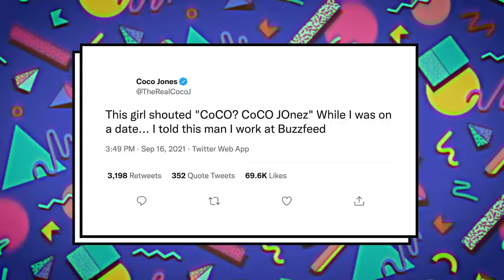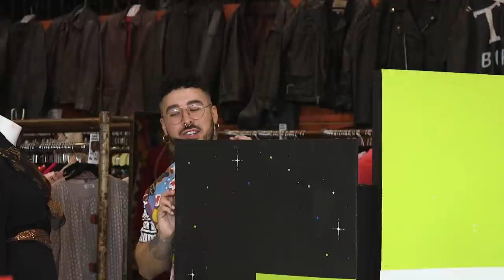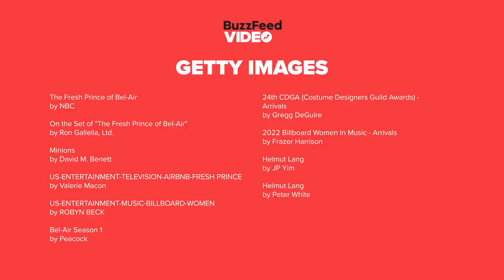Coco Jones Thrifts A Fresh Prince Of Bel-Air 'Fit For Curly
"Bel-Air" actor and "Caliber" singer Coco Jones thrift Curly a "Fresh Prince" outfit, straight from the 90s. Bucket hats, overalls, and gold chains galore! Which 'fit does Hilary Banks 2.0 rate nostalgic enough to be catwalk-worthy? And what exactly would the former Disney Channel star do for a check? You might be surprised!

MUSIC

STILLS
Women's high-heeled shoes isolated on white background
Yevgen Romanenko/Getty Images
Peacock's New Series "BEL-AIR" Premiere Party And Drive-Thru Screening Experience - Arrivals
Amy Sussman/Getty Images
A boy having his hair cut by female beautician in a beauty salon
Kohei Hara/Getty Images
Sergio Hudson - Front Row - February 2020 - New York Fashion Week: The Shows
Jason Mendez/Getty Images
Jason Mendez/Getty Images
US-ENTERTAINMENT-MUSIC-BILLBOARD-WOMEN
ROBYN BECK/Getty Images
Grace Jones On Stage At Olympia Music Hall
Alain BENAINOUS/Getty Images
Bel-Air - Season 1
Peacock/Getty Images
Laquan Smith - Presentation - September 2016 - New York Fashion Week
Robin Marchant/Getty Images
The Fresh Prince of Bel-Air
NBC/Getty Images
Bel-Air - Season 1
Peacock/Getty Images
Fresh Prince of Bel-Air, The
NBC/Getty Images
1st Annual Minority Motion Picture Awards
Ron Galella/Getty Images
Bel-Air - Season 1
Peacock/Getty Images
Laquan Smith - Runway - September 2018 - New York Fashion Week: The Shows
Brian Ach/Getty Images
NBC/Getty Images
NBC/Getty Images
NBC/Getty Images
NBC/Getty Images
Teen Vogue Celebrates New Hollywood
Vivien Killilea/Getty Images
Helmut Lang - Runway - February 2019 - New York Fashion Week: The Shows
JP Yim/Getty Images
NBC/Getty Images
NBC/Getty Images
Bel-Air - Season 1
Peacock/Getty Images
NBC/Getty Images
Bel-Air - Season 1
Peacock/Getty Images
Bel-Air - Season 1
Peacock/Getty Images
Laquan Smith - Runway - February 2020 - New York Fashion Week: The Shows
Noam Galai/Getty Images
Helmut Lang - September 2019 - New York Fashion Week
Peter White/Getty Images
Illustration for hipsters style.
Fighter_Francevna/Getty Images
NBC/Getty Images
NBC/Getty Images
NBC/Getty Images
On the Set of "The Fresh Prince of Bel-Air"
Ron Galella, Ltd./Getty Images
Bel-Air - Season 1
Peacock/Getty Images
Bel-Air - Season 1
Peacock/Getty Images
US-ENTERTAINMENT-TELEVISION-AIRBNB-FRESH PRINCE
VALERIE MACON/Getty Images
NBC/Getty Images
Anna Webber/Getty Images
ESSENCE 15th Anniversary Black Women In Hollywood Awards Highlighting "The Black Cinematic Universe"
David Livingston/Getty Images
Jon Kopaloff/Getty Images
Peacock's New Series "BEL-AIR" Premiere Party And Drive-Thru Screening Experience - Red Carpet And Inside
Halston - Runway - Spring/Summer 2001 New York Fashion Week
Victor VIRGILE/Getty Images
Bel-Air - Season 1
Peacock/Getty Images
Vanity Fair Hosts Vanities Party: A Night For Young Hollywood
Momodu Mansaray/Getty Images
24th CDGA (Costume Designers Guild Awards) - Arrivals
Gregg DeGuire/Getty Images
2022 Billboard Women In Music - Arrivals
Frazer Harrison/Getty Images
Beautycon Los Angeles 2019 Pink Carpet - Arrivals
Gregg DeGuire/Getty Images
Fashion Designers Party Against AIDS
Frederic REGLAIN/Getty Images
Price Tag Icon on Black and White Vector Backgrounds
bubaone/Getty Images
NBC/Getty Images
NBC/Getty Images
"Minions" - World Premiere - VIP Arrivals
David M. Benett/Getty Images
NBC/Getty Images
NBC/Getty Images
NBC/Getty Images
NBC/Getty Images